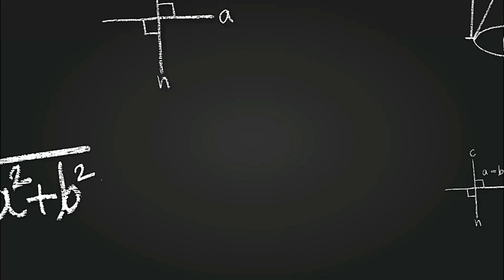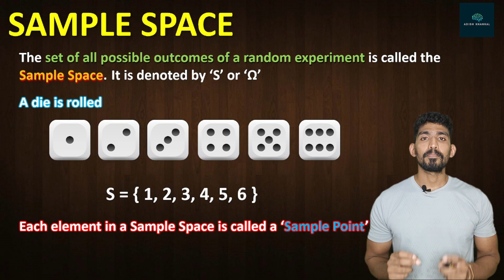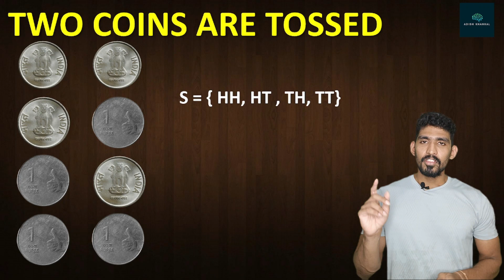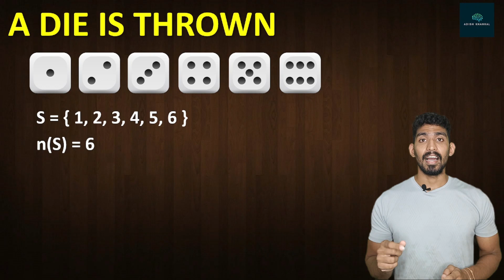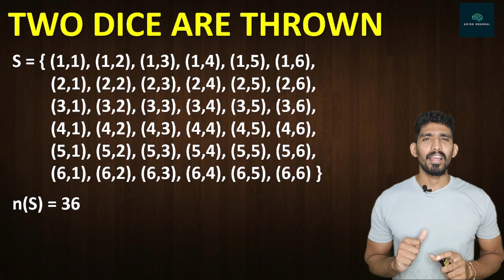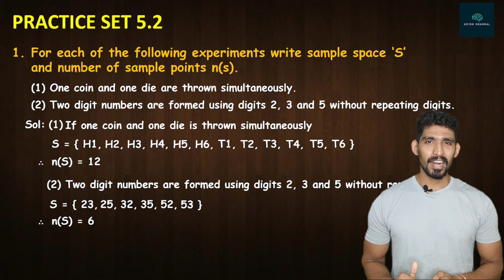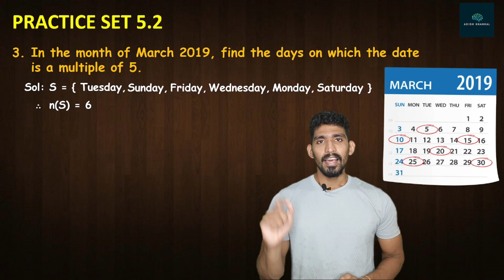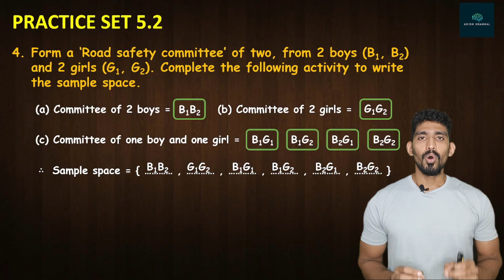Lecture 2 | Sample Space | Practice Set 5.2 | Probability | Adish Khankal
Hello Viewers,
In this session, we shall study about the Sample space and the Sample points. Sample space will serve as the fundamental to learn Probability in detail. Do not skip anything!

Happy Learning!